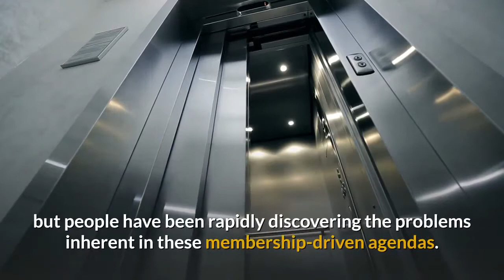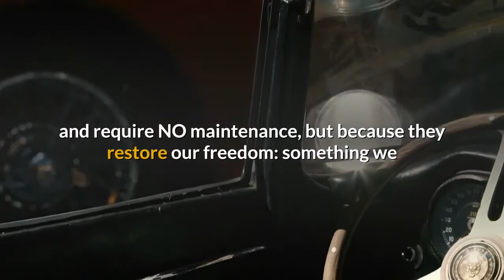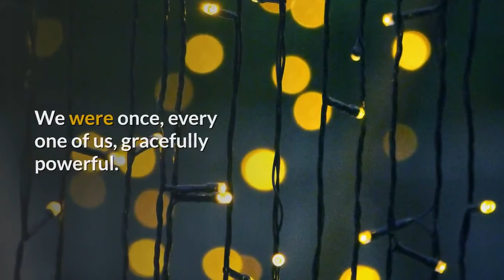The Tactical Fitness Training | Tactical Fitness Training Workouts | Tactical Training at Home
The Tactical Fitness Training | Tactical Fitness Training Workouts | Tactical Fitness Training at Home
The Tactical Fitness Training Program
The era of massive fields of cardio equipment and warehouses of strength training machines may still be dominant in extreme-fee globo-gyms, but people have been rapidly discovering the problems inherent in these membership-driven agendas.
Machines offer you increased security by dictating your range of motion. By removing your potential freedom to move, they isolate individual muscles and control you through small motions. We have found with painful awareness, our health is greater than the sum of their over-priced machines. Healthy movement cannot be compartmentalized. Some may have short-term gains, but with devastating long term problems: aches and pains from isolation overuse. If you don’t move it (as a whole motion, under voluntary control), you WILL lose it FASTER!

The freedom of movement that you sacrifice, in the name of the machine-controlled security, does not return; it disappears. In the past decade since we've been qualifying professionals worldwide and consulting for government standards agencies, we’ve participated in the eruption of a massive grass-roots resurrection of oldschool, low-tech, low-cost classics: clubbells, kettlebells, monkey bars, gymnastic rings and straps, sandbags, parallel bars, medicine balls, and the oldest school of them all – human movement often called calisthenics or bodyweight conditioning. These tried-and-true tools survived, not because they're merely inexpensive, and require NO maintenance, but because they restore our freedom: something we have been reclaiming in many
aspects of society.
Moving freely and powerfully like the mythical John Henry, without machine control, we develop true functional fitness through movement, not merely muscles. This is how in our system, we’ve ELIMINATED injuries in federal agencies, where injuries are usually high, and where physical conditioning is an absolute job requirement. Old school retro tools have hidden since hundred thousand dollar gerbil-wheels dull our wits and distract us from the beauty of our movement. These methods have been proven on the mat, in the field and on the streets, so we KNOW that they can return back into our homes, where they belong, to you.
We were once, every one of us, gracefully powerful. And we can be again. We can choose freedom of movement over the inevitable painful tyranny of machines. We can return to inexpensive, retro-tech homesteading, totally-green fitness, and reclaim our infinite potential for true functionality in strength and agility.
We only need to remember how.
BORED WITH REPETITION? WANT VARIETY?
Not only does your nervous system CRAVE variety, but scientists have identified aging as “the process of LOSING variety.” If you want to accelerate rapid aging, stop moving, and let machines control you. Neuroscientists recently discovered that our brain evolved for one specific purpose: to increase variety of movement potential. Is it any wonder why the conventional machine-driven approach has failed us? It's counter to our very nature!
A return to the ancient tools which have survived millennia of testing, coupled with a modern scientific understanding of “the fascial web” of human movement, allows us to always have variety. If you had over a hundred workouts, which would only ever have simple steps, never confusing, always easy to understand because they’re the NEXT step that your body craves, then you would have enough variety to last a lifetime. I'd like to share with you the “lifetime of fitness” I created, validated and proliferated over the past 20 years. I assembled this in a step-by-step, turn-key fashion that you’ll never feel lost or overwhelmed, and yet you always feel perfectly stimulated to have continued progress and results. Nothing in the entire fitness world has
ever been created for this purpose with such front-loaded preparation that you only need to turn the page and
discover exactly what to do next.